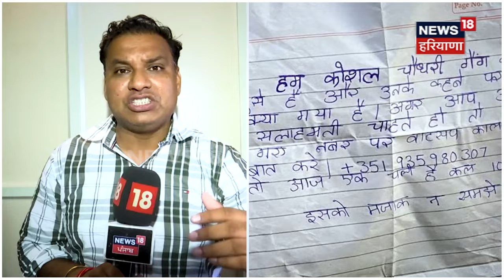Mohali Firing Case | ਲੈਬ 'ਤੇ ਫਾਈਰਿੰਗ ਕਰਨ ਵਾਲੇ ਨਿਕਲੇ ਨਾਬਾਲਿਗ | Kaushal Chaudhary Gang | N18V